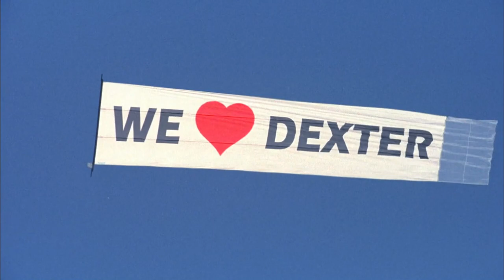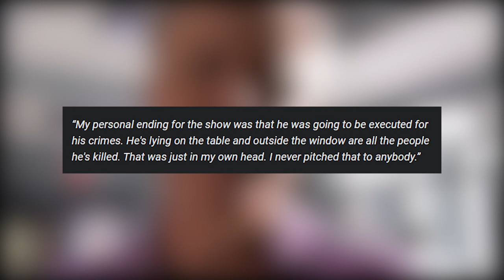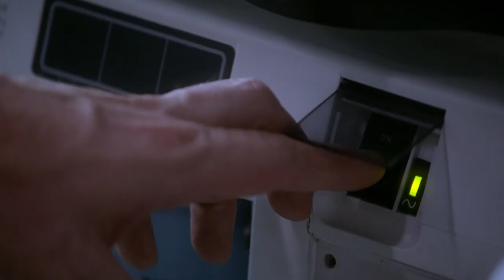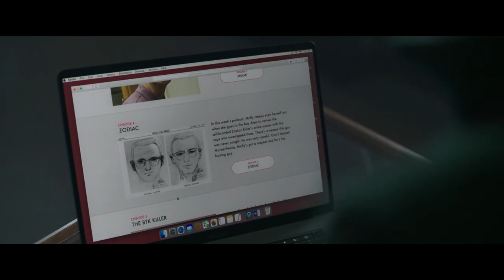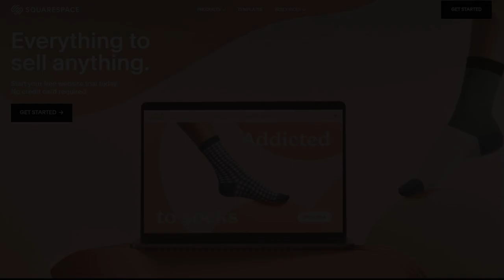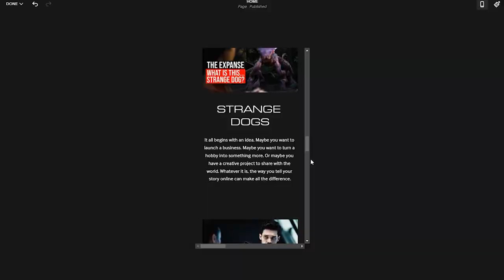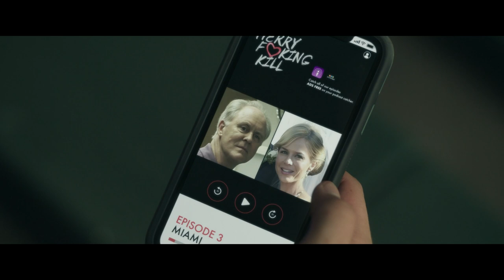How Should Dexter: New Blood End?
How should Dexter: New Blood end? The new limited event series promises a better ending than the original. Will there be a season 2 of Dexter New Blood?

I’m going to talk about the ending of Dexter New Blood. The original series that aired between 2006 through 2013 for eight seasons is remembered fondly for a lot of things, but having a critically acclaimed or even satisfying finale wasn’t one of them. And that’s not just my opinion. The original showrunner Clyde Phillips, who left after season 4 and has returned for New Blood, and Dexter himself, Michael C Hall, have expressed that part of the reason they wanted to come back and do the revival was because the original ending was disappointing.

Dexter New Blood is a revival of the popular Showtime series. Dexter Morgan is living under the assumed name Jim Lindsay in upstate New York, and had been trying not to indulge his Dark Passenger. When he son Harrison finds him and shows up at his home things take a turn. His police chief girlfriend Angela has learned he faked his own death, and a popular true crime podcaster has come to town investigating a disappearance.

The creators have promised a satisfying ending that does the character Dexter justice. They're hoping to deliver a proper finale for a brilliant series. Fans have been speculating how it might end, and if there is a chance for more seasons to follow.

Will Dexter get caught? Should Dexter pay for his crimes and the innocent people who were close to him like Deb and Rita? Should Dexter die at the end?

This video was put together before Dexter New Blood episode 7 & 8 came out.

Dexter's new revival cast also includes Julia Jones (Westworld), Alano Miller (Sylvie’s Love), Johnny Sequoyah (Believe), Jamie Chung (Lovecraft Country), Oscar Wahlberg (NOS4A2), Jack Alcott (The Good Lord Bird), and Michael Cyril Creighton. Clancy Brown will play a new villain that Dexter will have to face off against. Clyde Phillips, who served as the showrunner for the four first seasons of Dexter, will return for that role, as well as produce alongside Hall and director Marcos Siega.

All Images Courtesy of Showtime.

Thumbnail Image Photo Credit: Seacia Pavao/SHOWTIME

Dexter Stuff:
🔪 Complete TV series (Blu-ray)
🔪 Collector’s Edition
🔪 Darkly Dreaming Dexter book
🔪 Complete book series

The Dexter television series follows the life of Dexter Morgan (Michael C. Hall), a Miami Metro Police Department blood pattern analyst with a double life. While investigating murders in the homicide division, Dexter hunts and kills murderers who have escaped the justice system.

The series is based on characters created by Jeff Lindsay for his "Dexter" series of novels. Although the first season is based on the events of the first book, Darkly Dreaming Dexter, the series' subsequent seasons follow different storylines than in the novels. DEXTER was developed for television by James Manos, Jr.

0:00 Intro
2:26 A Happy Ending? The Original Ending.
4:01 Dexter Gets Caught
6:35 Harrison
7:57 The Ultimate End
9:27 Final Thoughts